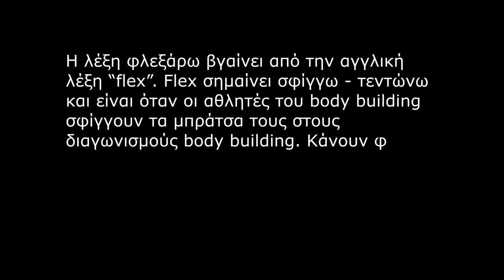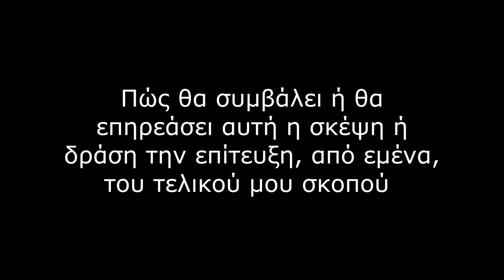Πώς να τα γράφετε ΟΛΑ στα...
Πώς να τα γράφετε ΟΛΑ στα... // Αν θέλετε να μάθετε πώς να σταματήσετε να σας νοιάζει τι πιστεύουν οι άλλοι για εσάς, αν θέλετε να σταματήσετε να ζητάτε και να χρειάζεστε επιβεβαίωση, τότε στο σημερινό μάθημα, θα μοιραστώ μαζί σας 6 ιδέες - 6 τρόπους για το πώς να τα γράφετε στα...

0:56 Πολλοί άνθρωποι θέλουν να "φλεξάρουν" για τη ζωή τους
1:56 1. Αναρωτηθείτε γιατί
2:09 2. Πρέπει να έχετε αυτοπεποίθηση
2:47 3. Δεν μπορείτε να ελέγξετε τη γνώμη των άλλων
5:11 4. Κανείς δε νοιάζεται πραγματικά
6:07 5. Σταματήστε να είστε εγωκεντρικοί
6:53 6. Μην παίρνετε αποφάσεις με βάση τη γνώμη των άλλων

5 λεπτο βίντεο για να βρείτε περισσότερους πελάτες και συνεργάτες μέσω ίντερνετ (πληροφορίες για το σεμινάριο internet marketing που διοργανώνω)